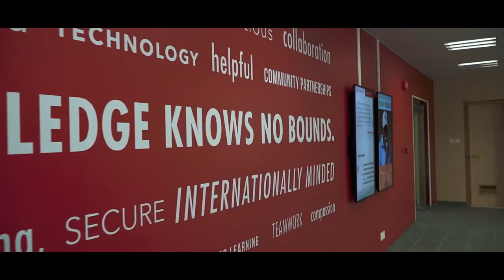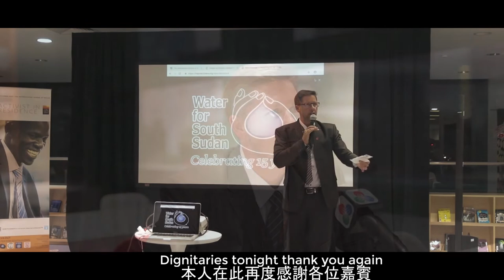TIS Activist in Residence - Water for South Sudan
This video gives an overview of the first activist in residence program at TIS.